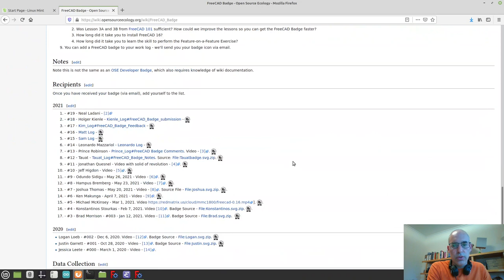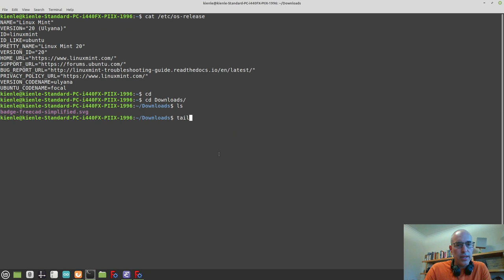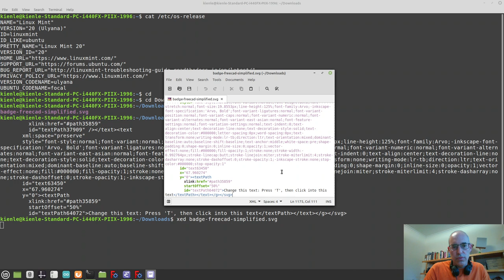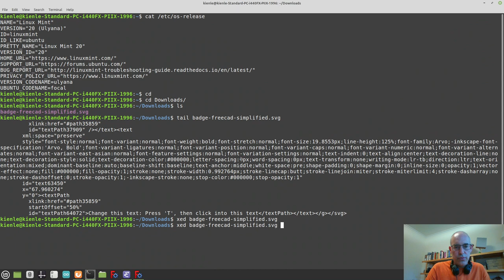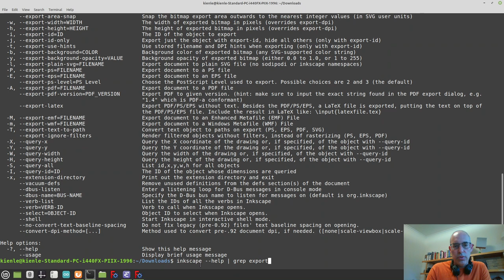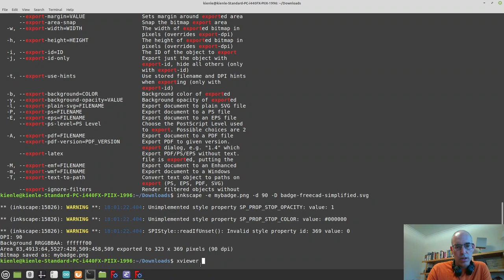Creating your own OSE FreeCAD Badge with Inkscape (Command-Line How-To)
Note: You first have to own your badge by doing the exercise! :)